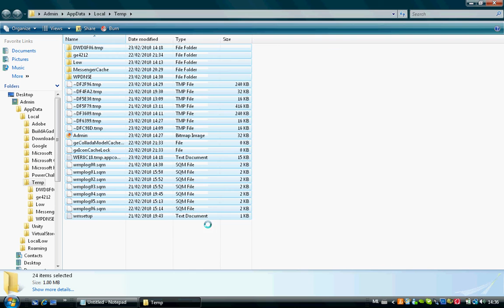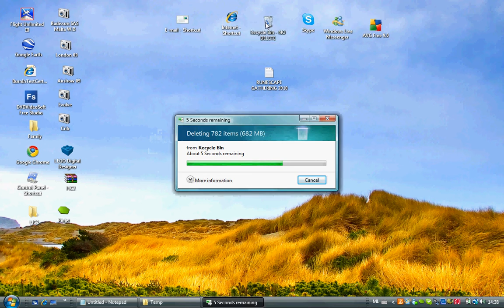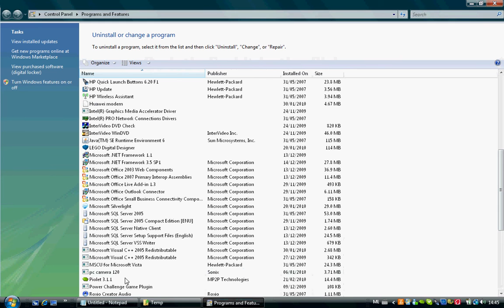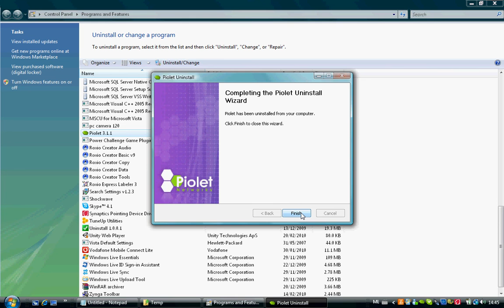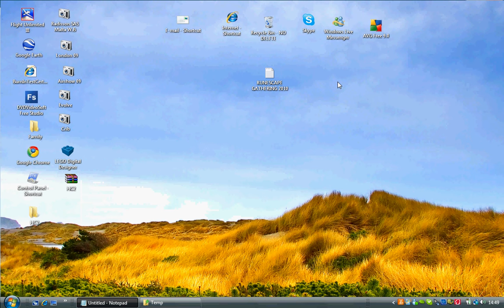Howto make your computer Faster!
This video shows you how to make your computer faster.

***NOTE*** I AM NOT RESPONSIBLE FOR YOUR COMPUTER .

Thx for watching and if you have any comment or question just type it in the section below.
 These Howto videos will be out every week. Well on Saturday but they can be on Youtube on Friday. Thx for watching!